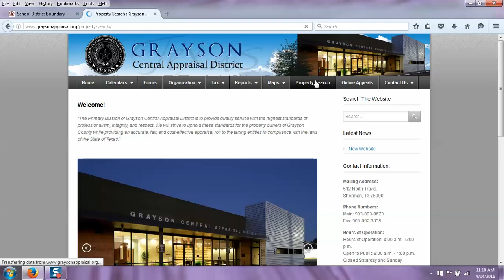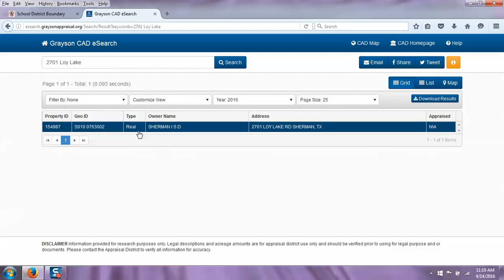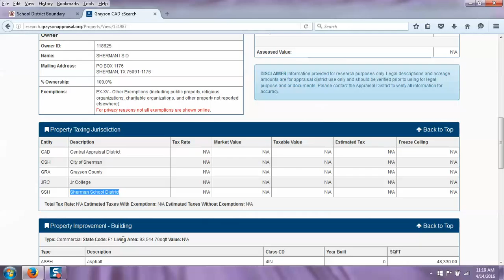Sherman ISD Boundaries (Español)